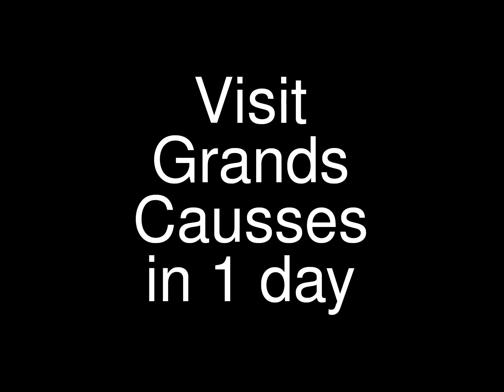Visit Grands Causses Day 1